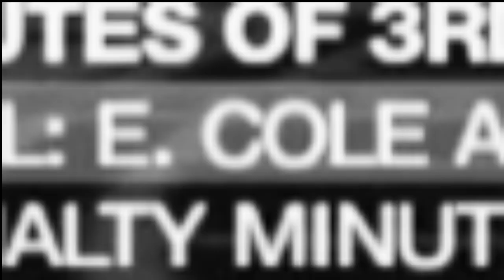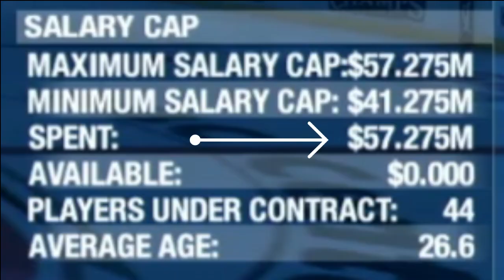NHL 08 - Year 6 Off-Season - EP. 16 Hurricanes Dynasty Mode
NHL 08 dynasty mode with the Carolina Hurricanes on the PS3. Can I re-write history and keep the Canes relevant throughout the 2010's?